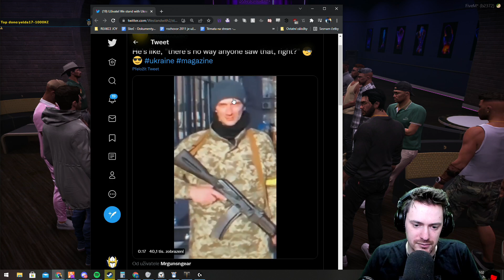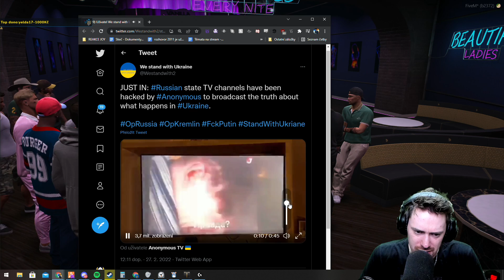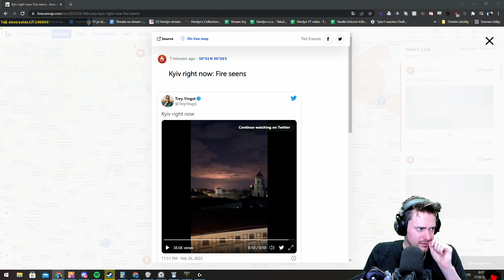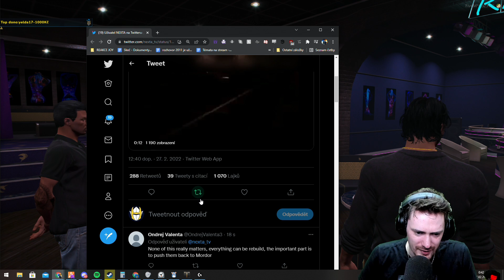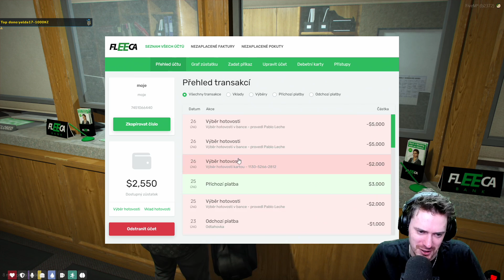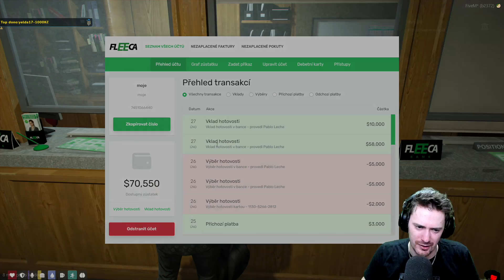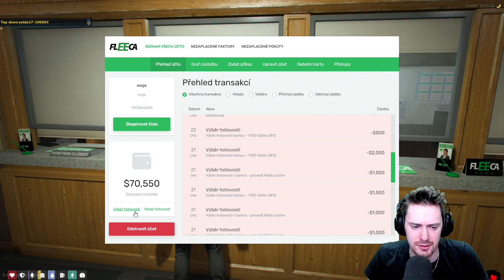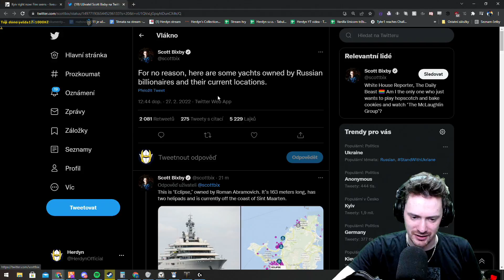GTA RP (KKRP) 2/2 | 26.02.2022